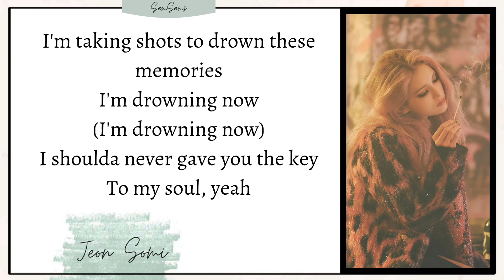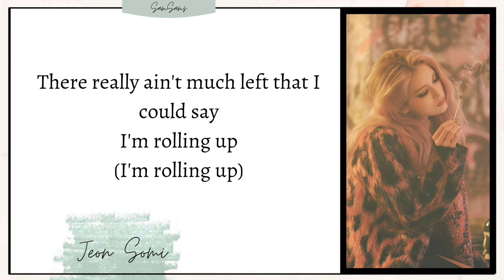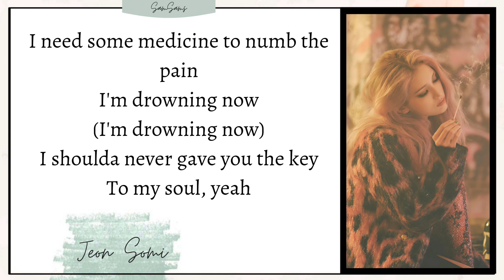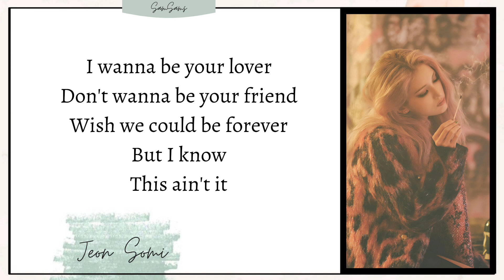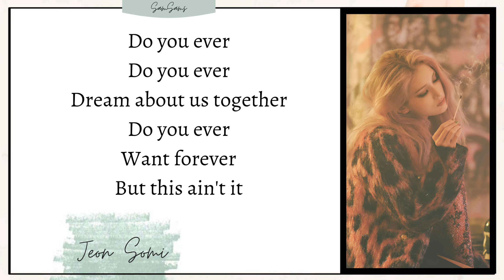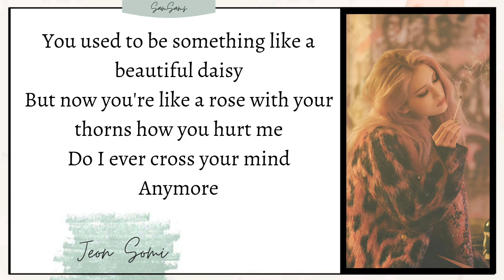Anymore - Lyrics Easy | JEON SOMI